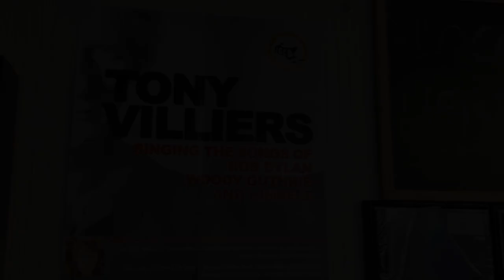Tony Villiers - Jesus was a rolling stone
Another video of Tony Villiers and his performance in store at Track Records Ballymena.
Jesus was a Rolling Stone